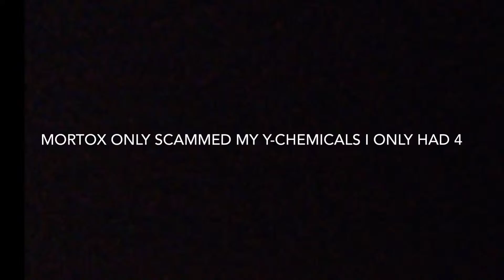GROWTOPIA Scanmer of the Week - MORTOX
MORTOX scammed only my Y-Chemicals but that's all he's doing the nub drop test